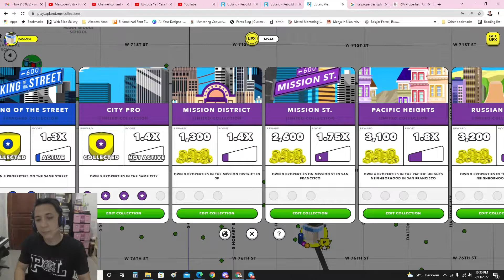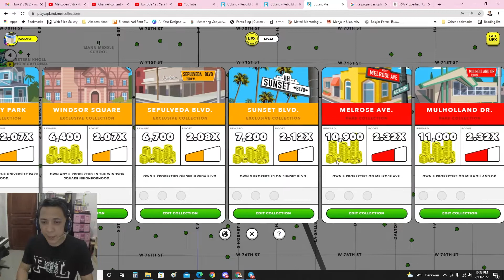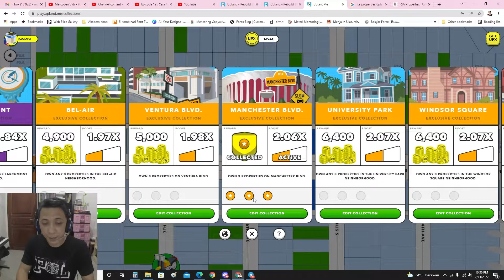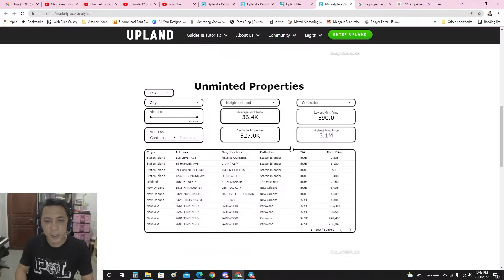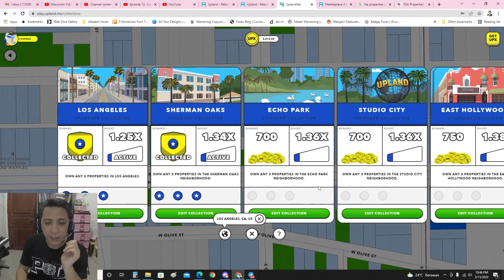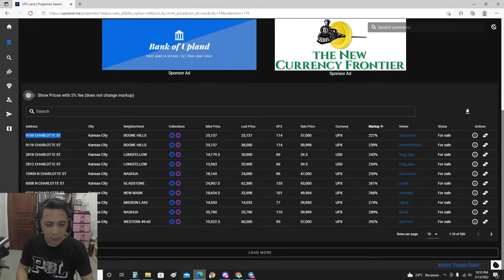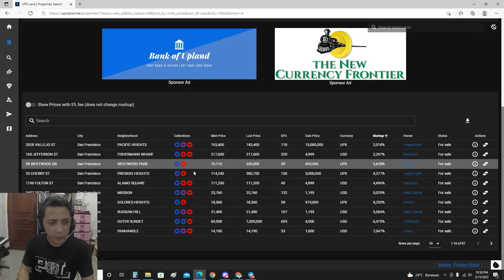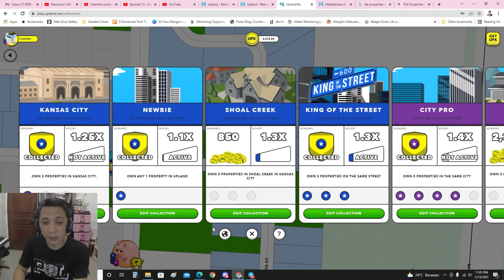Episode 15 : Collection Dalam Permainan Upland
hai Uplander, menurut kamu seberapa penting sebuah collection dalam upland game?? Apakah kamu mengejar collection disetiap kota?? berapa banyak collection yang sudah anda kumpulkan di Los angeles??

Nah, Simak video penjelasan tentang collection ini, dan semoga menambah wawasan kamu dalam memainkan permainan metaverse nft yang keren ini.

Terima kasih